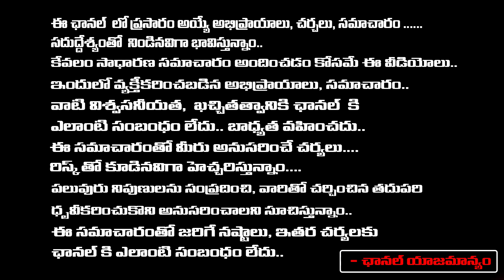100 కోట్ల హవాలా డబ్బుతో బ్రో మూవీ..| Ambati Rambabu Comments On Bro Movie | Pawan Kalyan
100 కోట్ల హవాలా డబ్బుతో బ్రో మూవీ..| Ambati Rambabu Comments On Bro Movie | Pawan Kalyan | First Telugu Digital